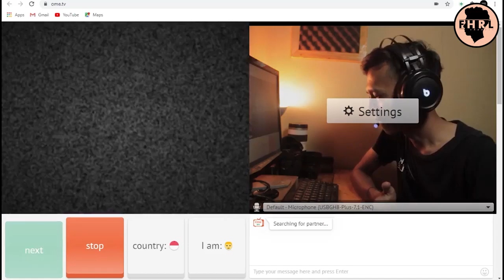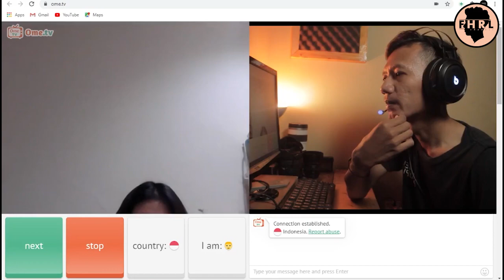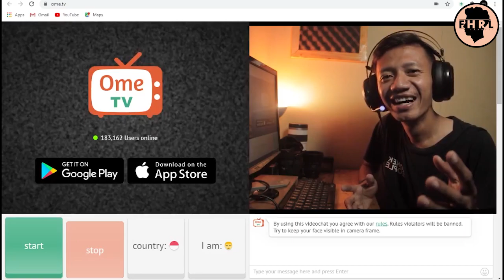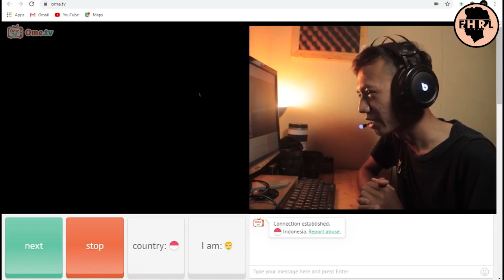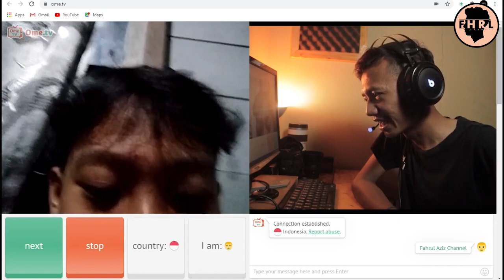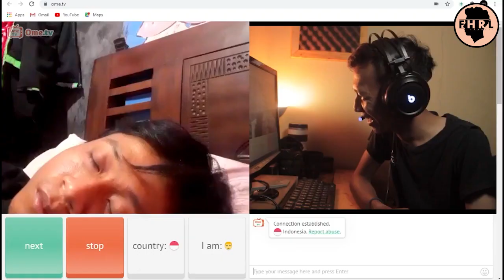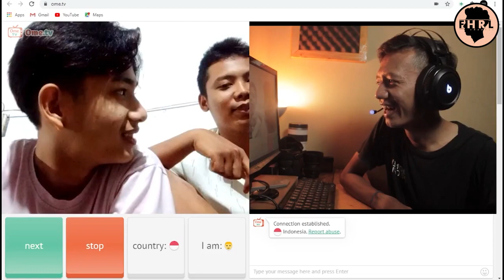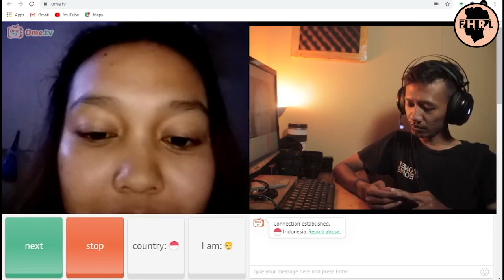PART 2 !! ISENG ! PERTAMA KALI MAIN!! KETEMU CEWEK LUCU !! OME TV INDONESIA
Nah ini part 2 nya guys ! dan ga nyangka juga lebih gokil Serius :))

Tonton aja deh sampe beres keseruannya ketemu orang2 yang tak terduga..